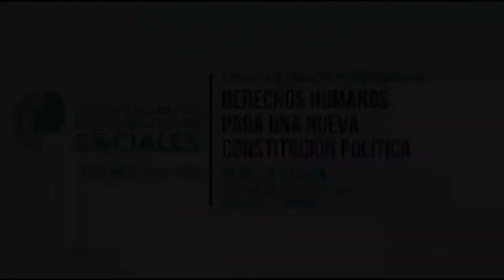Patricio Zapata: «Derechos humanos para una nueva Constitución política de la República»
Parte 1 de la videoconferencia titulada «Derechos humanos para una nueva Constitución política de la República», realizada el 10 de septiembre de 2020.